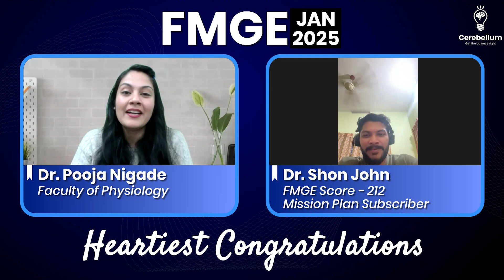I Stayed Consistent with Mission Live Classes, and It Really Helped Me Crack the Exam- Dr. Shon, 212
In this inspiring interview, Dr. Pooja Nigade, physiology faculty at Cerebellum Academy, talks with Dr. Shon John, who scored an impressive 212 marks in his very first attempt at the FMGE January 2025 exam.

Join us as Dr. Shon shares his journey, preparation strategy, and tips for tackling the FMGE exam. From balancing online classes and daily MCQs to maintaining consistency and discipline, Dr. Shon reveals the key elements that led to his success.

Key Highlights:
➡️ Dr. Shon’s study schedule and how he managed online classes along with revision.
➡️ The importance of practicing MCQs and PYQs for exam success.
➡️ How staying consistent with the mission classes helped in his preparation.
➡️ Managing anxiety and maintaining self-belief during the exam.
➡️ Valuable advice for juniors preparing for FMGE.

If you’re a medical student preparing for FMGE or any other medical exam, Dr. Shon’s story is sure to motivate you to stay disciplined and focused.

Cerebellum Academy
An Institute For The Students by The Teachers